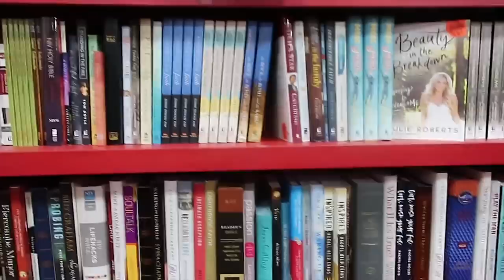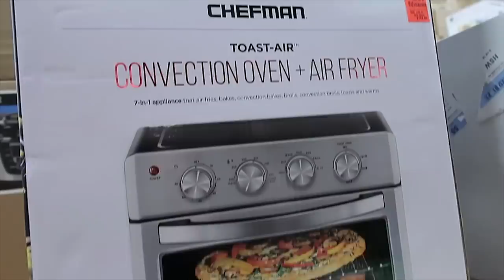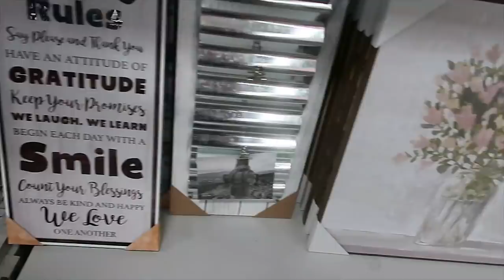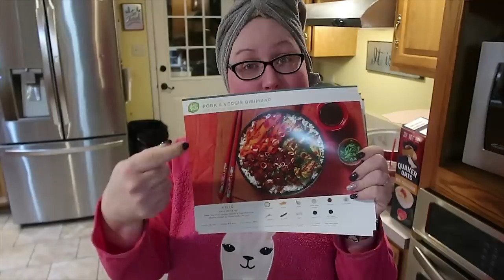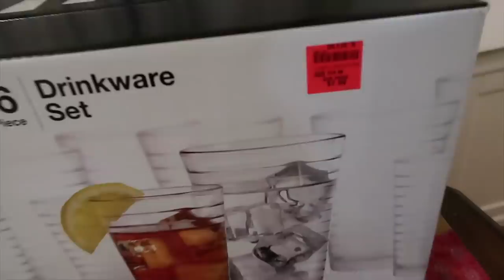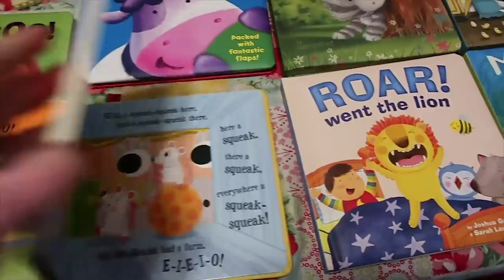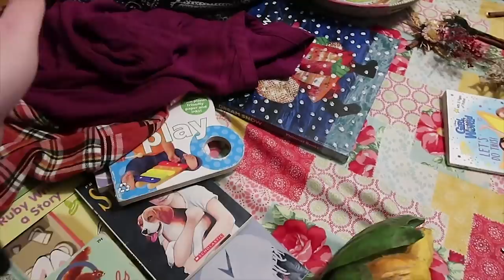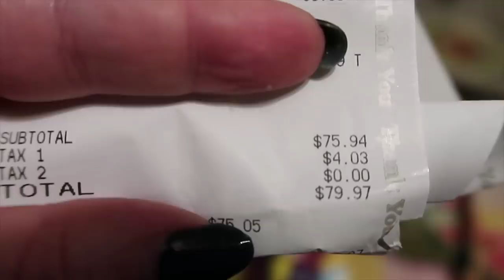WHAT DID I BUY 😱Large Family Shopping Haul! MEGA Discount Shopping Savings and DEALS!!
WHAT DID I BUY in today's large family shopping haul? Thank you to HelloFresh for sponsoring today's car deep cleaning video. Purchase required.

In my new large family shopping haul, I take you to shop with me for MEGA discount shopping savings at Ollies, Goodwill, and Gabe's. I also lay it all out on the table and give you the price breakdown on everything I bought. You're going to love the deals and savings in today's large family shopping haul video!

Don't forget to get your FREE LARGE FAMILY FOOD COLLECTION (including the MEGA Freezer Meals Planning Pack, Meal Planners, and more!) when you sign up

Jamerrill Stewart
4 Weems Lane #220

30 Qt Mixing Bowl
8 Quart Instant Pot
14 Quart Electric Pressure Cooker
7 Quart Slow Cooker